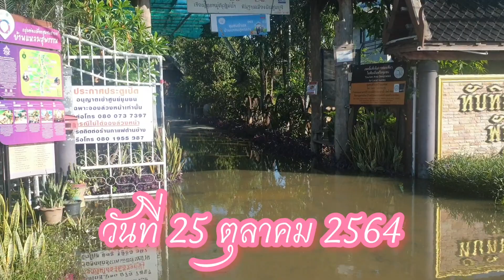อัพเดท สถานการณ์ น้ำท่วมวันนี้ วันที่25 ตุลาคม2564 ชุมชนตำบลบ้านแหลม จังหวัดสุพรรณบุรี อ.บางปลาม้า